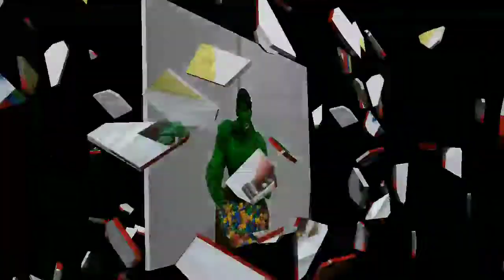How to make Half Body 3D Styro fondant Hulk, Break chocolate, M&M nips, Birthday Cake Topper